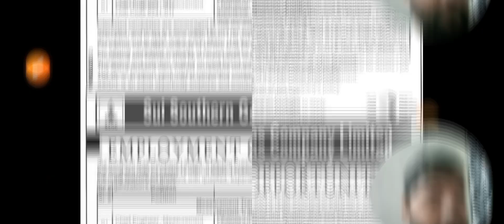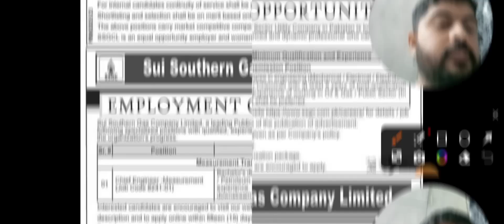Gas Industry Careers || SSGC Sui Southern Gas Jobs 2024 || Apply Today!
Welcome to an in-depth exploration of the exciting career opportunities in the gas industry with SSGC (Sui Southern Gas Company). In this video, titled "Gas Industry Careers: SSGC Sui Southern Gas Jobs 2024 - Apply Today!" we will provide you with a detailed overview of the job openings, career paths, and the application process at SSGC.

🏢 **Introduction to SSGC - Sui Southern Gas Company:**
Discover the integral role that SSGC plays in the gas industry. Learn about the company's commitment to providing reliable gas services and its impact on the energy sector.

🌟 **Current Job Openings in 2024:**
Explore the diverse range of job opportunities currently available at SSGC. From engineering and operations to administration and customer service, we'll delve into the various roles that contribute to the success of Sui Southern Gas Company.

🔍 **Key Responsibilities and Expectations:**
Delve into the specific duties and expectations associated with the available positions. Understand the critical roles that professionals at SSGC play in maintaining the efficient distribution and delivery of gas services.

📋 **Qualifications and Skills Required:**
Navigate through the qualifications and skills essential for potential applicants. Whether you are an experienced professional in the gas industry or someone looking to enter this dynamic field, we'll guide you on the attributes valued by SSGC.

📅 **Application Process Explained:**
Walk through the step-by-step guide on how to apply for gas industry careers at SSGC. We'll provide insights into the application process, required documentation, and tips to enhance your application.

💼 **Career Growth and Development Opportunities:**
Explore the potential for career growth within SSGC. Learn about the company's commitment to continuous professional development and the opportunities available for employees to enhance their skills and progress in their careers.

🌐 **Company Culture and Values:**
Understand the unique aspects of SSGC's company culture and values. From teamwork to innovation, we'll provide insights into what makes Sui Southern Gas Company an ideal workplace for those seeking gas industry careers.

🔒 **Application Deadline and Important Dates:**
Stay informed about crucial deadlines and important dates related to the application process. We'll ensure you have all the necessary information to submit your application in a timely manner.

Join us in this comprehensive journey through "Gas Industry Careers: SSGC Sui Southern Gas Jobs 2024 - Apply Today!" Whether you're an experienced professional in the gas sector or an aspiring individual looking to contribute to the energy industry, this guide is designed to inspire and empower you in pursuing a rewarding career at SSGC.